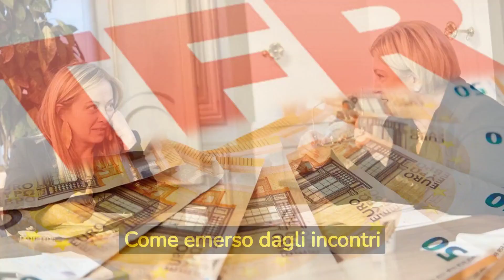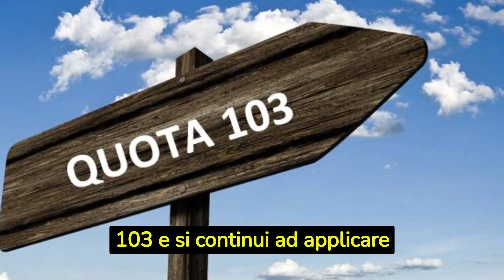Tavolo pensioni l'OTTIMA NOTIZIA : finalmente tutto è ripartito. Le ultime novità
Benvenuto su "Notizie a Colori", un canale YouTube che si propone di offrire un'esperienza a 360  gradi  nel mondo dell'informazione. L'obiettivo principale di questo canale è fornire una panoramica accurata e affidabile delle notizie più rilevanti, coprendo un'ampia gamma di argomenti, sia a livello nazionale che internazionale.
Ma non ci fermiamo qui. La nostra attenzione si rivolge anche al mondo del gossip, mantenendoti aggiornato sugli ultimi gossip del mondo dello spettacolo. Vogliamo che tu sia sempre al corrente dell'ultima notizia, sia che si tratti di una notizia emergente, di una notizia choc o di una notizia insolita.
Vogliamo che tu sia in grado di accedere alle notizie da una nuova prospettiva, una che valorizzi la verità, ma che non dimentichi l'importanza della speranza e dell'ispirazione.